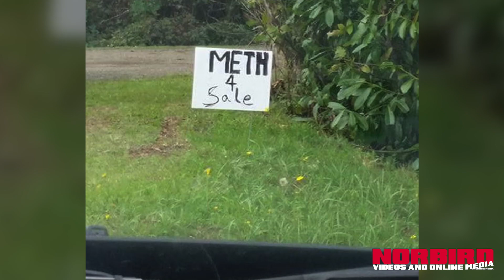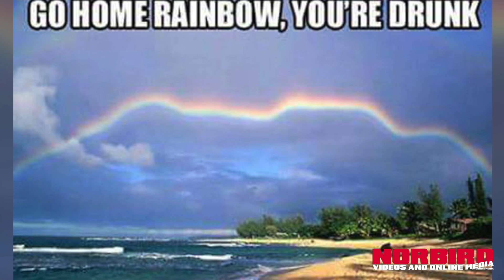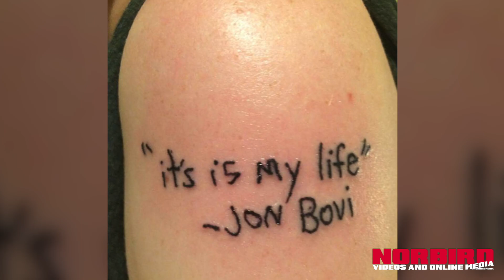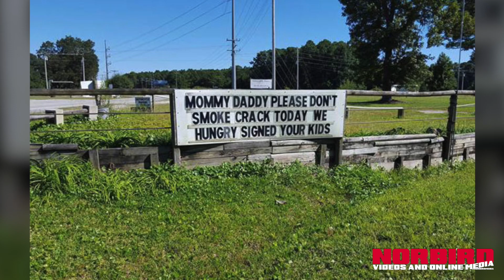The Best Pictures On The Web • Episode 2 • Norbird Media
This is the best pictures from around the web right now!
We have collected funny, weird, cool, and awesome pics in
This amazing episode of The Best Pictures On The Web.

Don't miss out on the next awesome video!

Do you have a great video or video idea?
Submit your video to: norbird.media(at)gmail.com

Please take the time to say thank you for all our
Nice comment on this video, It really makes our day!

Have a ridiculously good amazing rest of the day!